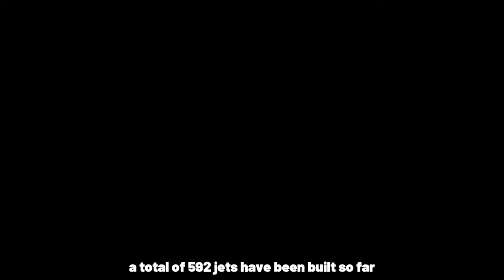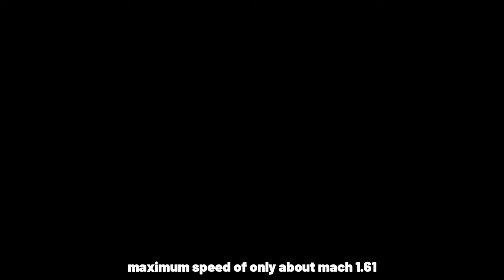Top 10 Best Fighter Jets in the World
Fighter jets are the crown jewels of any air force, often serving as the most critical components. These modern marvels, known for their speed, agility, and power, are versatile, capable of fulfilling a variety of roles. While many nations operate older, more cost-effective models, leading military forces strive for superiority, investing in cutting-edge technology. The more technologically advanced the jet, the more efficient it is in its duties. Hence, the latest innovations are frequently incorporated into these aircraft. Powerful propulsion systems, intricate weaponry, and advanced radar capabilities make these jets truly multifunctional. Some even employ thrust vectoring nozzles for enhanced maneuverability, while others utilize stealth designs to minimize their radar and heat signatures. The most advanced fighter jets are equipped with sophisticated computers and communication links for data processing and sharing. But which of these fighter jets take the top spot? Let's delve into their features and find out.

time stamps
0:00 Intro
0:13 Number 10
1:00 Number 9
2:18 Number 8
3:04 Number 7
3:50 Number 6
4:32 Number 5
5:45 Number 4
7:00 Number 3
7:39 Number 2
8:43 Number 1
10:14 Outro